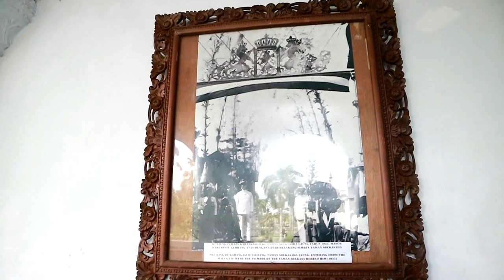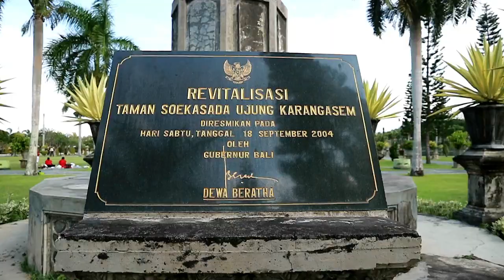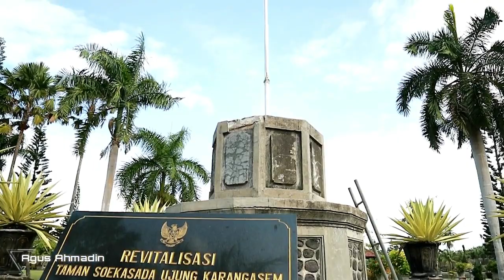Keindahan Taman Sukasada / Ujung Karangasem - BALI